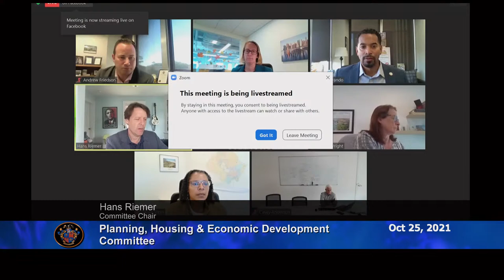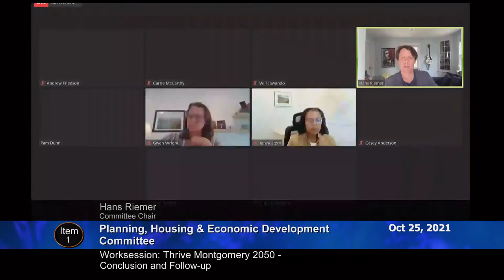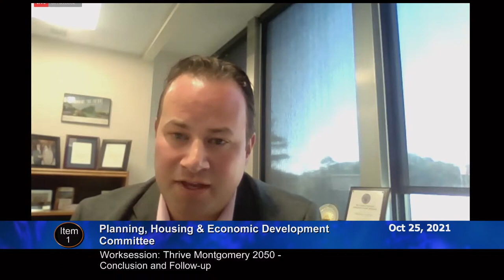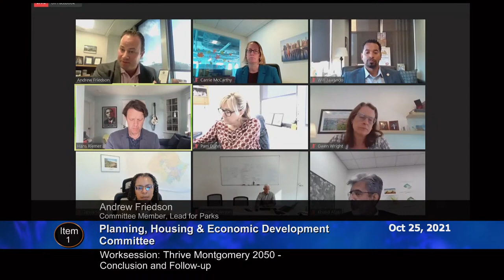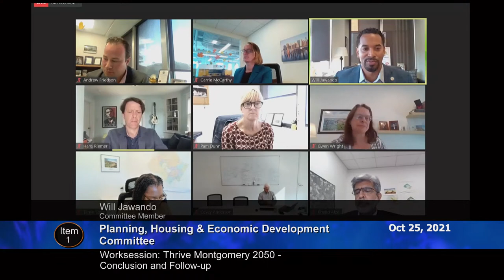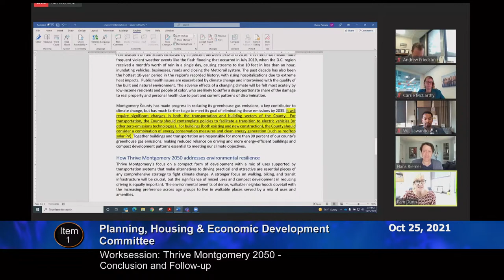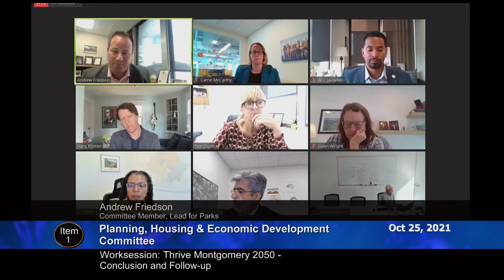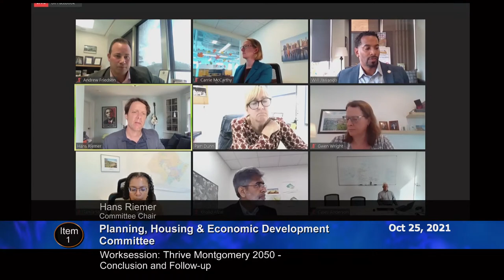October 25, 2021 - PHED Committee Worksession